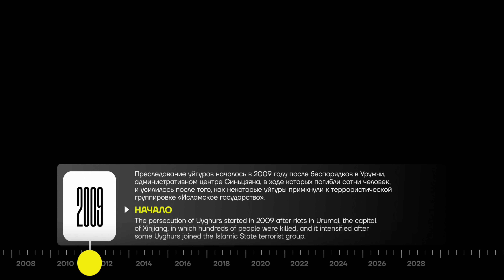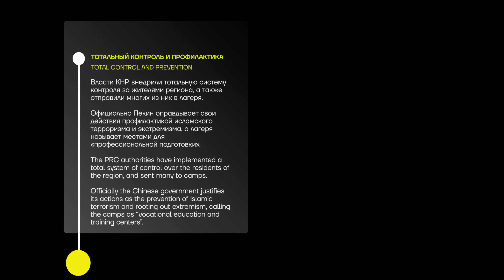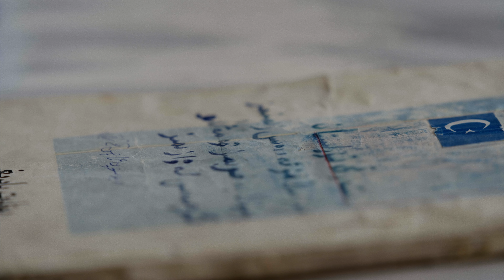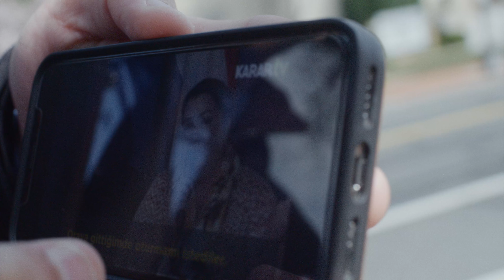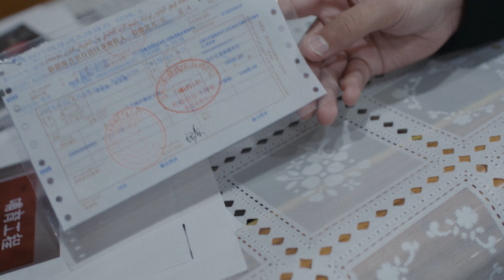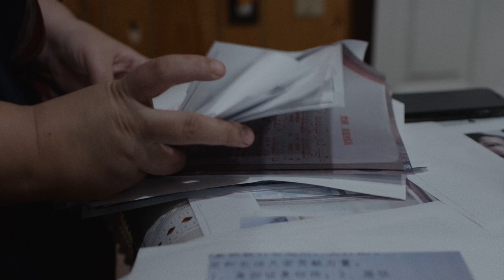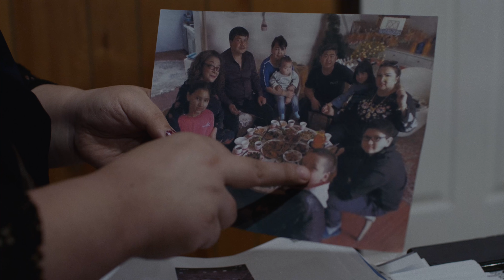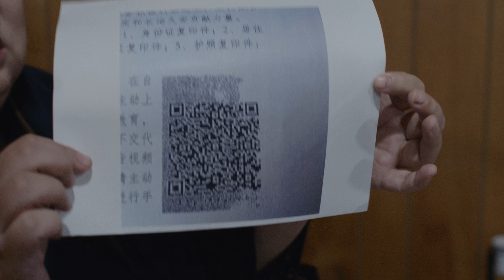East Turkistan: право на свободу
Герои фильма о Восточном Туркестане (Синьцзян-Уйгурском автономном районе рассказывают) с чем сталкиваются уйгуры, казахи, кыргызы, узбеки и другие заключённые в так называемых «лагерях перевоспитания». Фильм — это истории о борьбе за свободу и независимость, это истории о пытках и насилии, пути и надеждах людей, которые продолжают бороться за себя, свои народы и землю.

Directed by:  Kana Beisekeyev

Featuring: Salih Hudayar Amannissa Mukhlis Raikhana Mukhlis Adiy Mukhlissov Zumrut Dauyt Sayragul Sauytbay

Cameramen: Kana Beisekeyev Dastan AD (Almaty)

Music producer: Farleon
Editing: Kana Beisekeyev
Assistant: Timur Khoschanov
Color grading: Yerlan Tanayev
Sound design: Dias Bektayev
Design / motion: Dimasso x alimograph
Editor / translator: Assem Sarysheva

Animation: Uali Animation Lab.
Art Director: Tim Hakim
2D Cel Animation: Neeman Ka
2D Animation, Character Designer: Vonami
Concept Designer, Colorist: Aiivell Sattar

Special thanks:
Aidina Bukowski
Raikhana Mukhlis
Gani Stambek
Arailym Konratbayeva

Lets share this with the world.